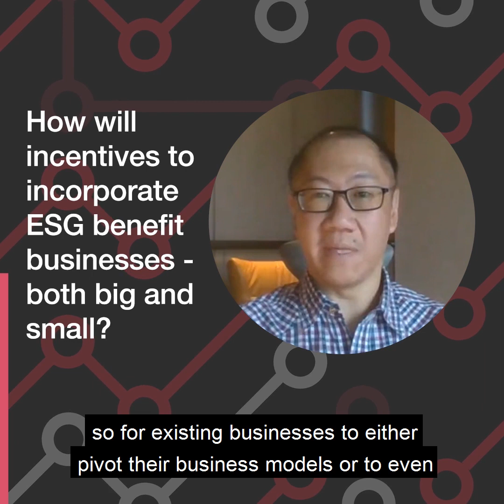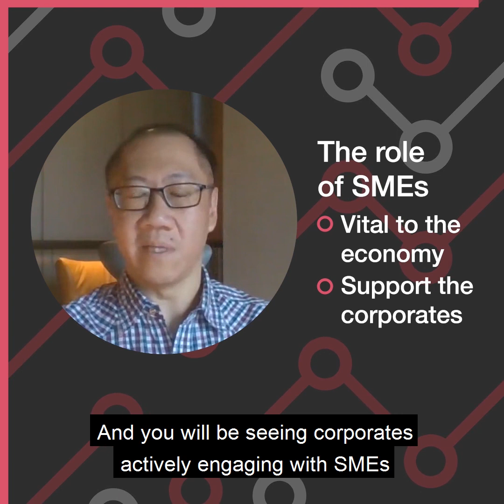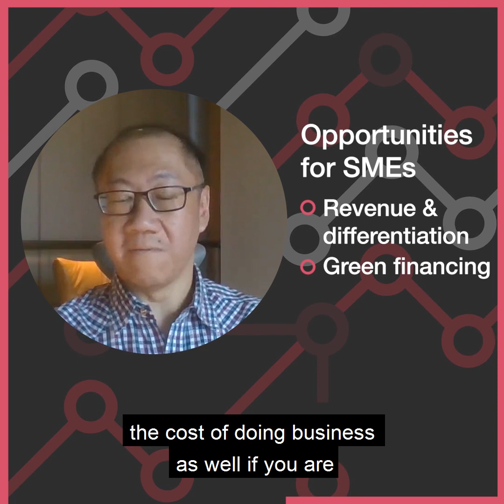How sustainability can stimulate your business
Environmental, social and corporate governance (ESG) incentives aren't just for big businesses. Andrew Chan offers reasons why it's also time for SMEs to pivot towards sustainability.